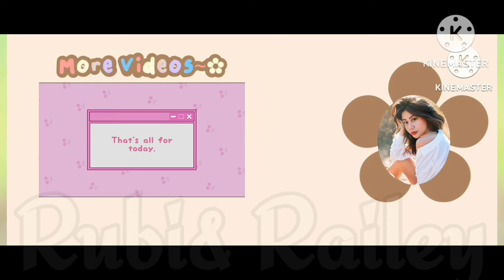MAZZEL - Ice feat. REIKO (Music Video) | FILIPINA REACTS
Check out the link to see the original video. :)